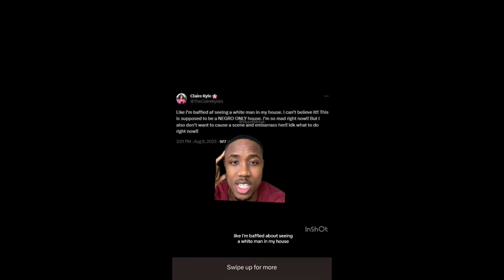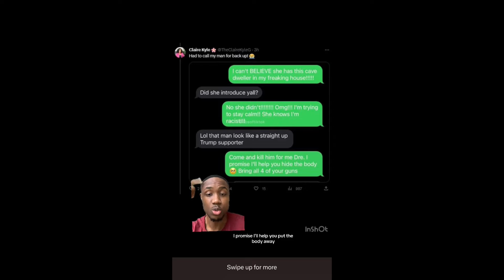Black TikTok 4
All the freshest and funniest things are collected only here!

I appreciate and respect everyone. Thank you for being on my channel!

I don't own all the rights to the original content, I'm just using TikTok videos.

I do not receive any monetization from this channel and post videos on my channel as a fan.